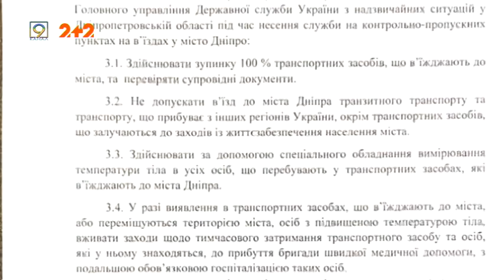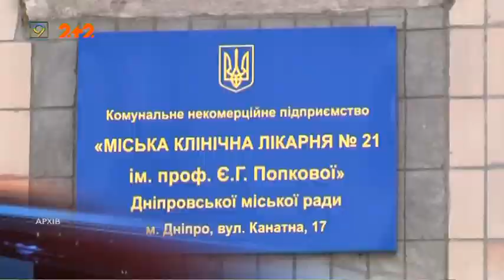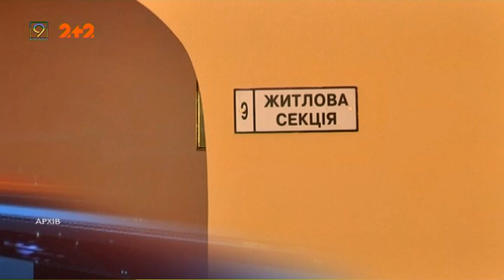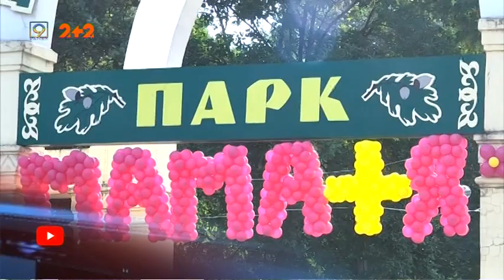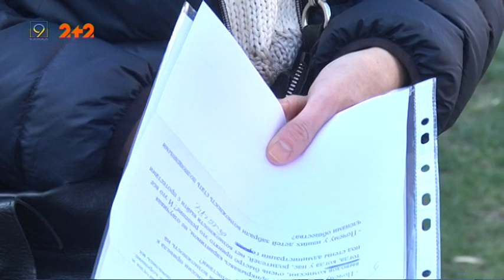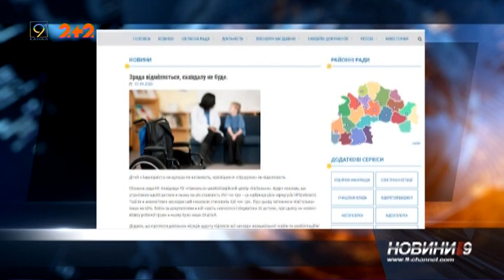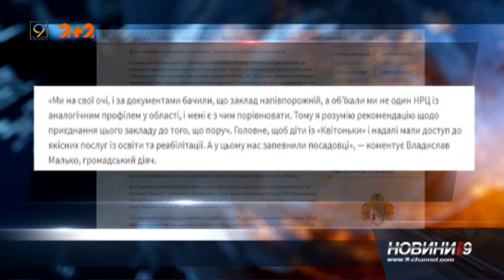Випуск новин за 8 квітня 2020 року. 9 канал, Дніпро.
1. «Проїхати не можна розвертатись» Чи дійсно до Дніпра не пускають транзитний транспорт і автівки з інших областей?
2. Поліцейські Кривого Рогу масово перевіряють, як мешканці виконують умови карантину.
3. Діти-сироти у Дніпрі потребують допомоги — запасів у закладах вистачить не більше, ніж на місяць карантину